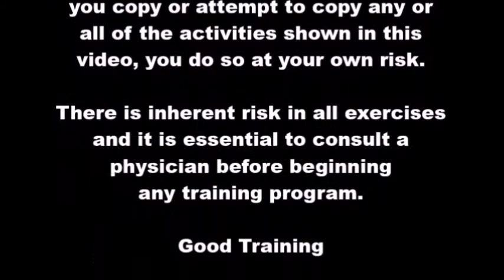Daoyin Yangsheng Gong - Kidney Qigong 2: Movement 9 - Open the Curtain to Look at the Moon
In Traditional Chinese Medicine, the kidneys are associated with the winter season and are the source of all the energy in the body. They also maintain the balance of yin and yang energies in the body and store vital reserves which help in times of stress and illness.